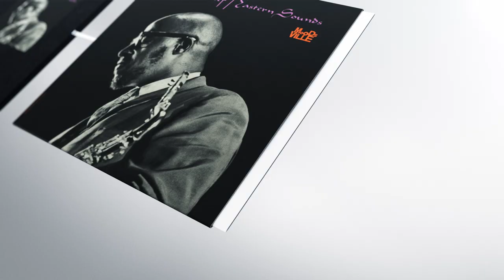Yusef Lateef - Eastern Sounds (Small Batch Unboxing)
We’re elated to share our next Small Batch title, Yusef Lateef’s Eastern Sounds.

Our second Small Batch pressing has been produced with the same meticulous care that won our first edition, Coltrane's Lush Life, rave reviews like “flawless . . . as close to the original tape as you’re likely to hear” (@AnalogPlanet), “an unmitigated joy” (@GoldmineMagazine) and “beautifully done” (@Stereophile).⁠
Due to the lengthy lead time required to produce these pressings, Eastern Sounds will also be limited in nature (1,000 copies available). However, we’ve taken your feedback to heart regarding how quickly the first edition sold out, and future titles in the series will be produced on a larger scale to meet customer demand. ⁠

Each album selected for the series will undergo all-analog mastering, and then be pressed on 180-gram vinyl in a one-step lacquer process—as opposed to the standard three-step process—allowing for the highest level of musical detail, clarity, and dynamics while reducing the amount of surface noise on the record. The limited nature of these pressings guarantees that each record is a true representation of the original lacquer and is as close as the listener can get to the original recording.
Yusef Lateef's 1961 classic was mastered from the original stereo tapes by GRAMMY®-Award winning mastering engineer Bernie Grundman and pressed on 180-gram vinyl at RTI (@record_technology) in a one-step lacquer process. New liner notes from the GRAMMY® Award-winning music historian Ashley Kahn offer new insights, and, as with Lush Life, each copy of Eastern Sounds is individually numbered and encased in a foil-stamped, linen-wrapped slipcase featuring an acrylic inset of the original artwork. The vinyl disc—extractable through a unique, frictionless ribbon pull tab—is housed in a reproduction of the album’s original tip-on jacket and protected by an archival-quality inner sleeve. ⁠